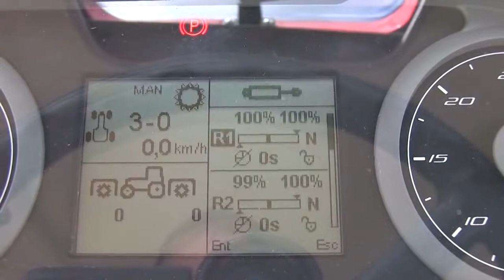LammaXchange ON TEST: McCormick X7